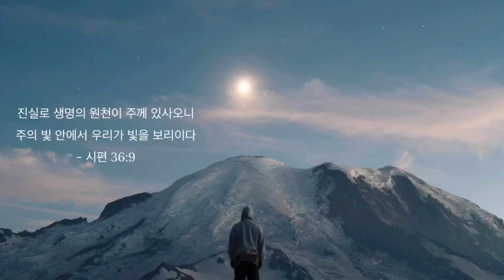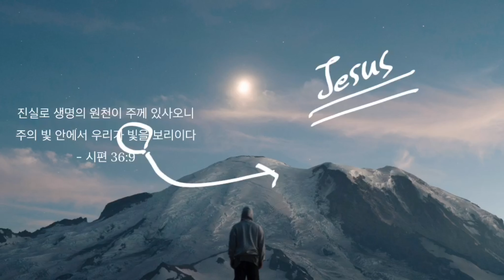빛안에서 빛을 봐야 합니다!